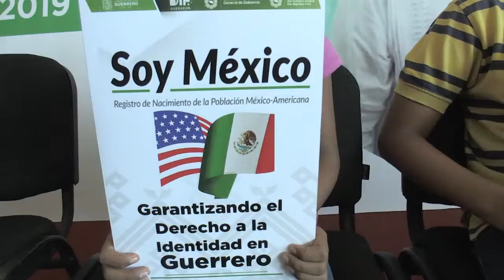GradoCeroPress Aspectos de la entrega de certificados de doble nacionalidad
MAS NIÑAS, NIÑOS Y ADOLESCENTES, CUENTAN CON UN DOCUMENTO QUE LOS RECONOCE COMO MEXICANOS Y LE DA CERTEZA SOBRE SUS DERECHOS Y RESPONSABILIDADES.
• Gobernador Héctor Astudillo entrega certificados de doble nacionalidad

Chilpancingo, Gro.- Guerrero, único estado en el país que garantiza la identidad jurídica de hijas e hijos de  guerrerenses en situación de migración, se confirmó durante la entrega,  por el gobernador Héctor Astudillo Flores,  de 200 certificados  de doble nacionalidad que se suman a los tres mil 800 guerrerenses que cuentan con este documento, que son parte de las acciones del programa “Soy México.

En su mensaje, el mandatario estatal recordó que como Senador de la República, participó en los trabajos realizados para hacer posible que los mexicanos pudieran tener la doble nacionalidad, que hoy en día es una realidad, porque recupera a través de un documento, que sean mexicanos y, según su nacimiento, también norteamericanos.

Detalló que el hecho de adquirir la nacionalidad norteamericana, no los hace perder su calidad de mexicanos, por el contrario, gozan de los derechos y beneficios en ambos países, y que con el documento recibido este día, se les garantiza plenamente  contar con la doble nacionalidad.

A través del Certificado de Inscripción de Doble Nacionalidad , principalmente, niñas y niños puedan estudiar, así como fortalecer la identidad jurídica de las y los guerrerenses nacidos en Estados Unidos, en situación de retorno, repatriación o del programa "Soy México”; programa que fue impulsado   por el mandatario guerrerense cuando era senador de la República (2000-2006), siendo una de sus primeras acciones en la Cámara Alta, ya que la doble nacionalidad no existía en la Constitución Política.

En su oportunidad, el titular de la Coordinación Técnica del Sistema Estatal del Registro Civil, Lenin Carbajal Cabrera, dijo que a la fecha, el gobierno de Guerrero, a través de la Coordinación Técnica del Sistema Estatal del Registro Civil, ha otorgado 3 mil 800 certificados de doble nacionalidad a niños y